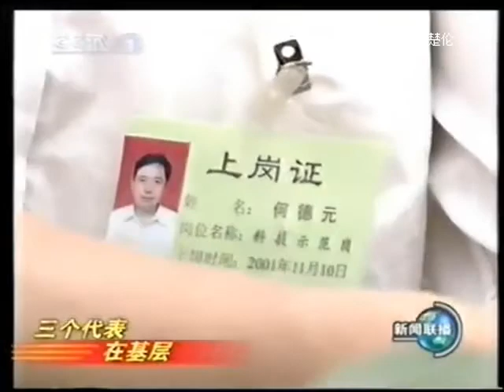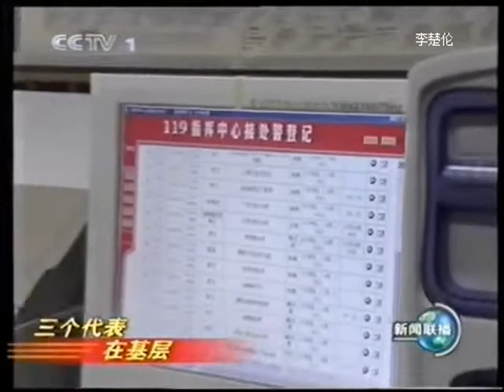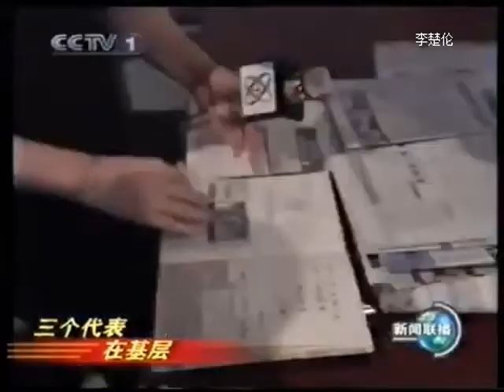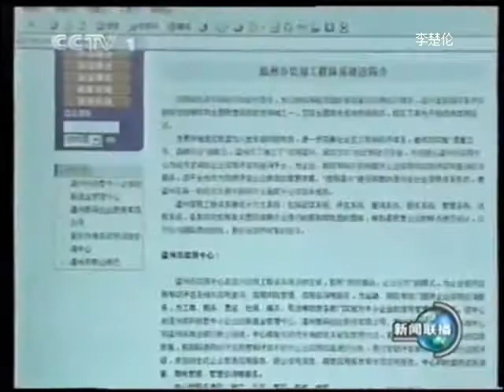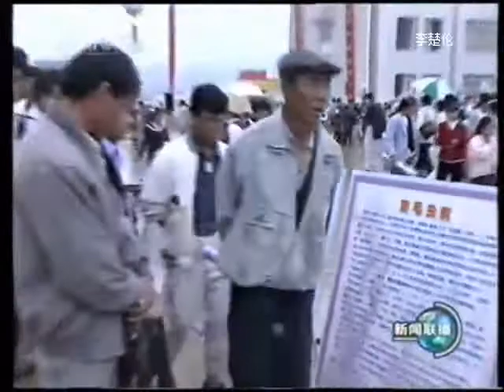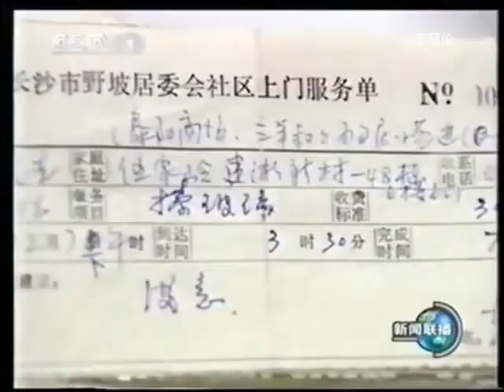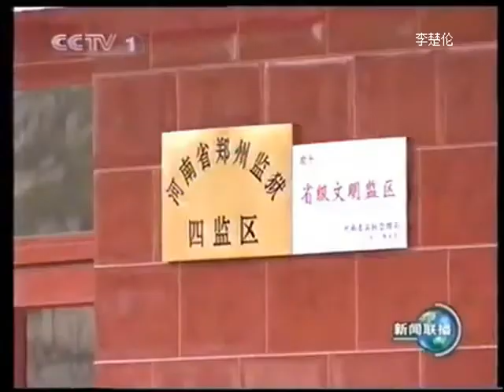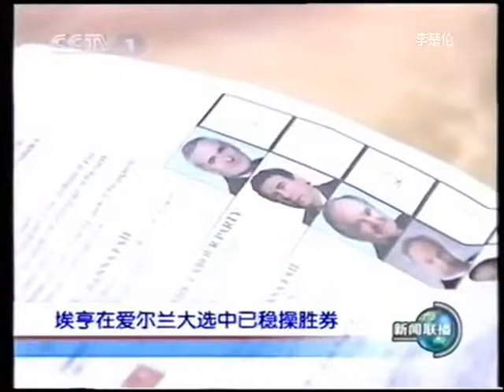新闻联播 2002 5 19 中国人民山水情 CCP China CCTV CGTN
DOC CN NEWS CCTV 新闻联播 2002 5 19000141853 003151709